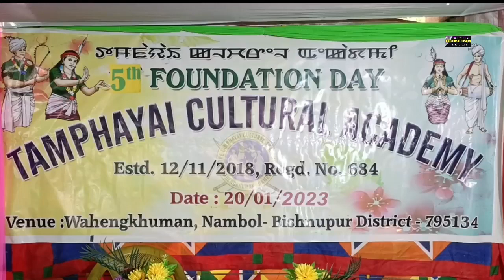Doc. video2, Tamphayai Cultural Academy Wahengkhuman 5th Foundation day 20/1/2023